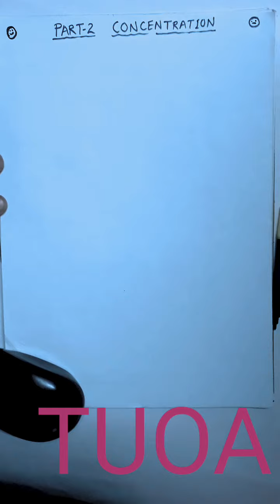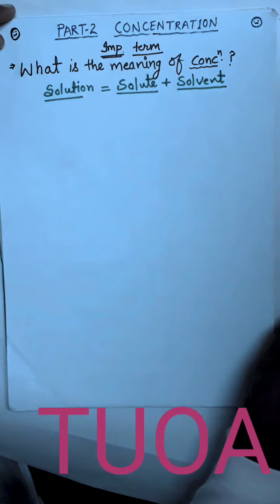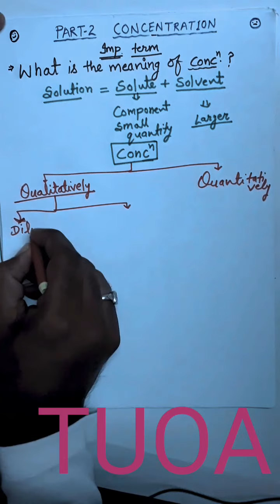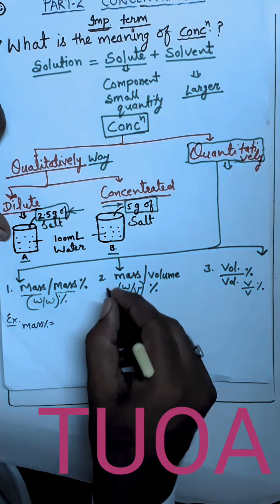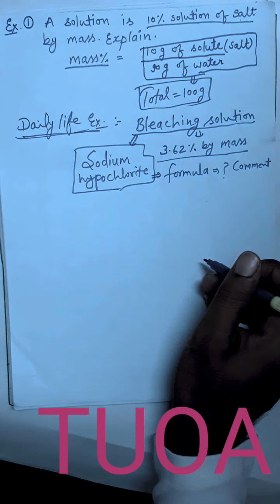NCERT CHEMISTRY CLASS-12 CHAPTER-SOLUTION PART-2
PK SIR CHEMISTRY SIR,
THE UNIVERSE OF ATOMS,
NCERT,
CHEMISTRY,
CLASS-12,
CHAPTER-SOLUTION,
PART-2,
CONCENTRATION,
DEFINITION OF CONCENTRATION,
TYPES OF CONCENTRATION,
QUALITATIVE CONCENTRATION,
QUANTITATIVE CONCENTRATION,
MASS/MASS%,
MASS/VOLUME%
VOLUME/VOLUME%
MOLARITY,
MOLALITY,
MOLE FRACTION,
PPM
PARTS PER MILLION,
NORMALITY,
LINK FOR PART-1